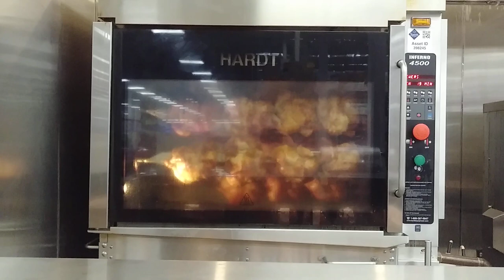Sam's Club Rotisserie Chicken!